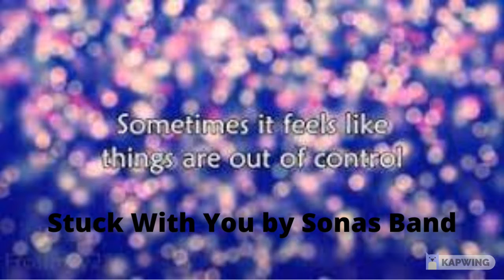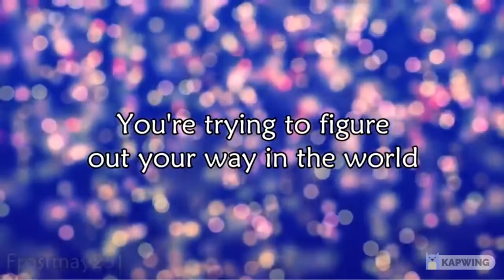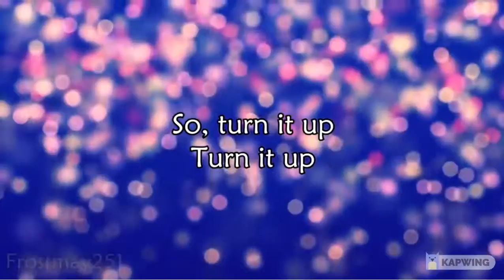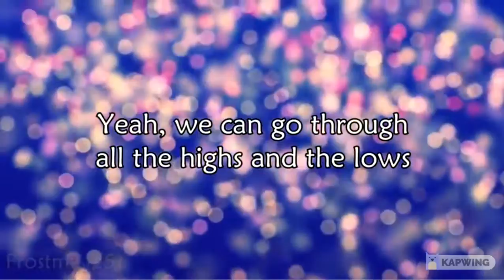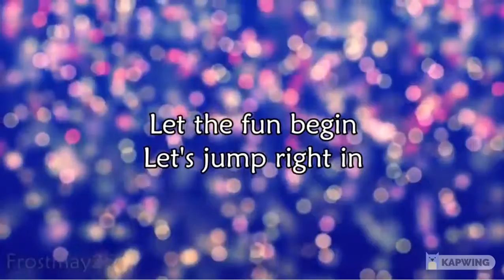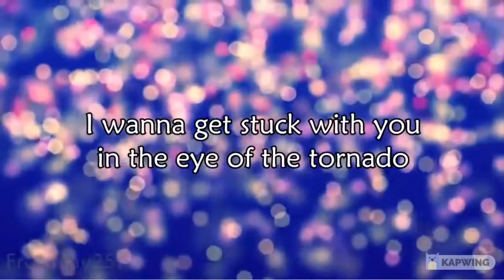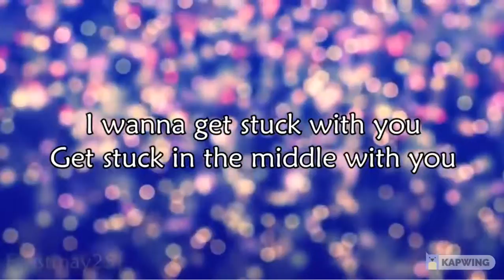Stuck With You by Sonas Band (Song of the day Wednesday)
Happy Wednesday! In today's video, I will be playing Stuck With You by Sonas Band.